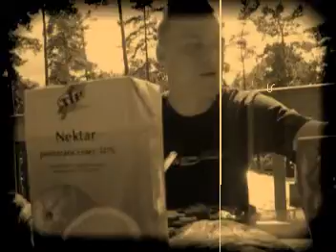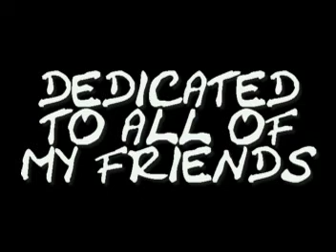Rav Studio presents: Rentyny (Avril Lavigne - Innocence)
This time I've made some videoclip about me and my friends spending our free-time in summer house above the lake. In the background you can hear Avril Lavigne in song "Innocence" from her new album.